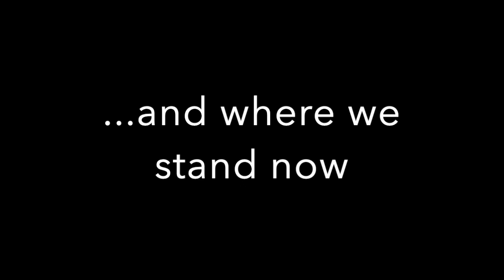And Where We Stand Now | Light of DAY, Part II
Happy Tuesday, Alchemist -

Let’s dive into part two. There’s a lot to own in our healing processes…let us tell you where we stand now.

You can also learn more about my work download The Energetic Alchemist app and grab your early bird, all access pass to The Global Reiki Healing Summit.

If you gain any insights or enjoy this episode, be sure to leave a rating and review, and share with your community. xo